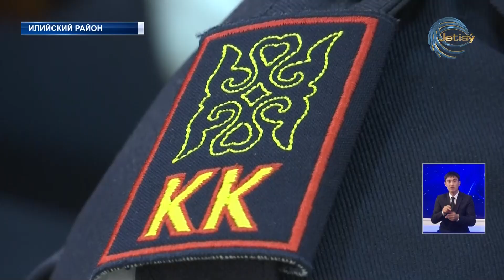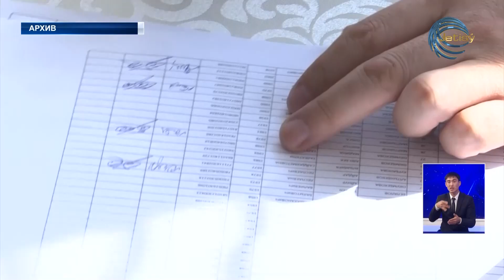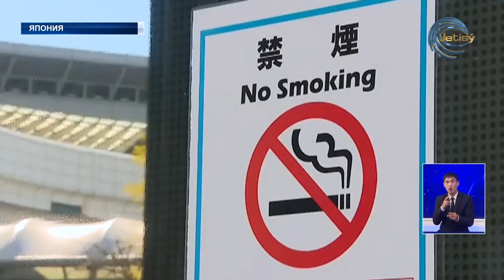НОВОСТИ АЛМАТИНСКОЙ ОБЛАСТИ (19.10.22) 21:00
Жетісу медиа -

 / Jetisymedia